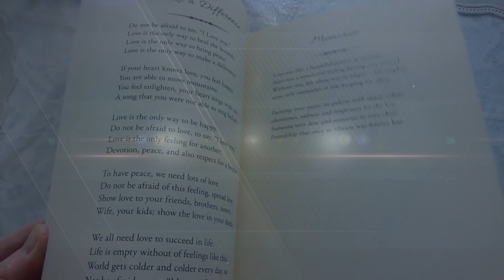Sci Fi Books: Top 5 of 2020 || Best Science Fiction of the Year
Matthew runs through the top 5 sci fi books of 2020, in this list.  He gives the best five science fiction novels put out in the year 2020.

Doors of Eden
Hearts of Oak
The City We Became
The Book of Koli
To Sleep in a Sea of Stars

Matthew's book on fasting